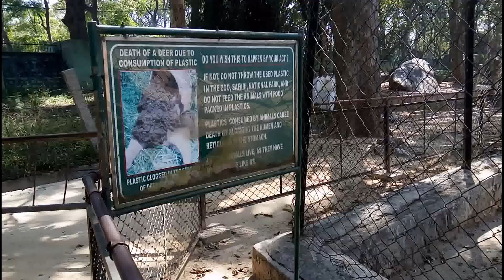Bannerghatta National Park . Zoo